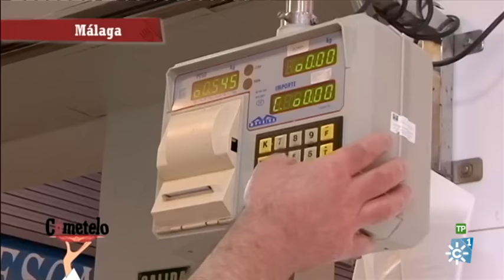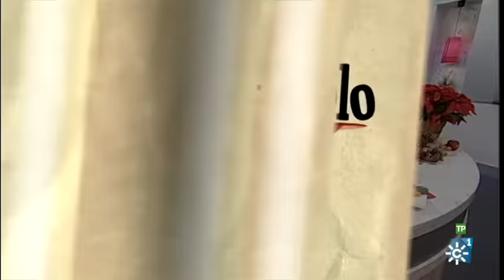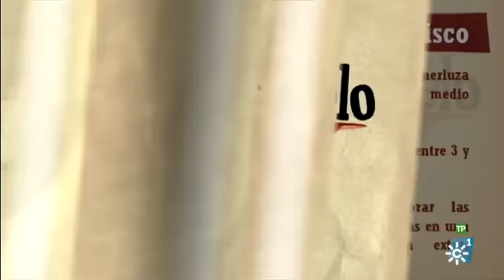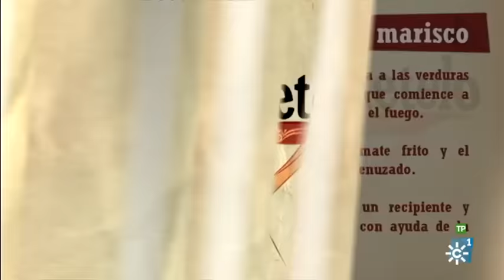Cómetelo | Pastel de mariscos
Emisión 15/12/16

Programa de cocina en el que cada día se elabora una receta con productos andaluces, presentado por el chef Enrique Sánchez. Hoy: Pastel de marisco.

Este jueves el chef elabora un pastel de marisco. Visita el Mercado de Carranque de Málaga.